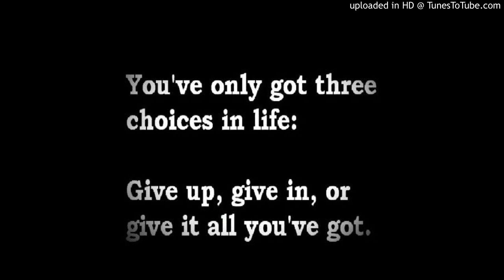FREE [NEW] Three 6 Mafia Type Beat "Make A way" Prod. By TrashBaggBeatz (2020)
BELOW!!

➡MP3 $50
➡WAV $60
➡BEAT STEMS $100
➡EXCLUSIVE $250